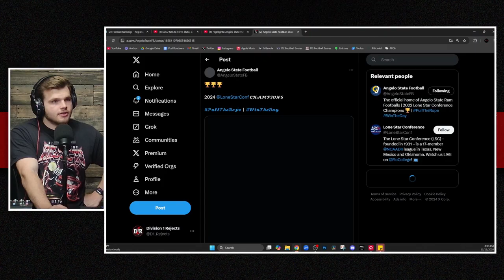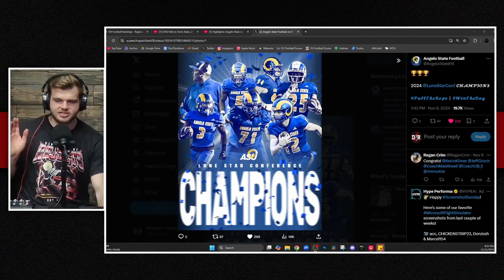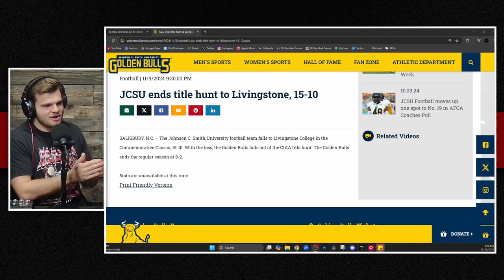TOP PLAYS From Week 10 - D2 Football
What team surprised you the most from this week and what games do we need to watch this weekend?